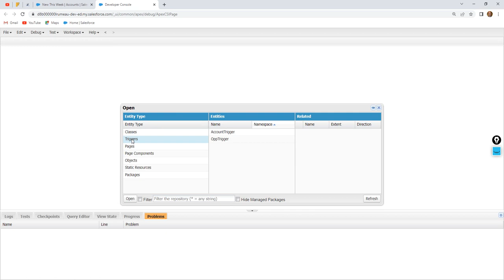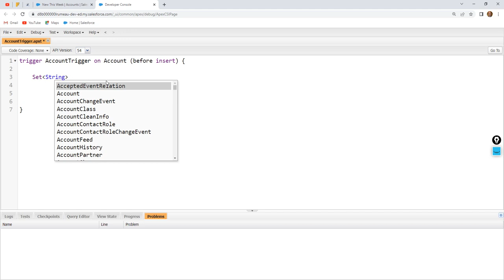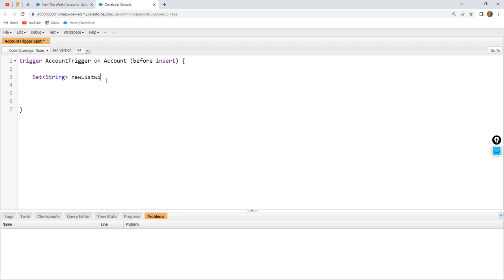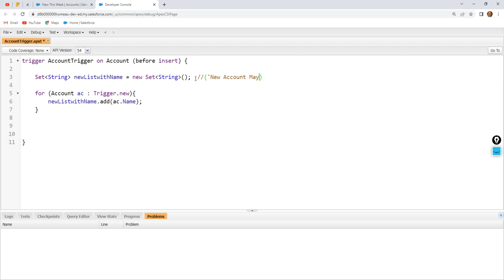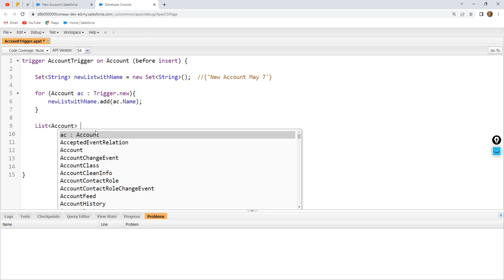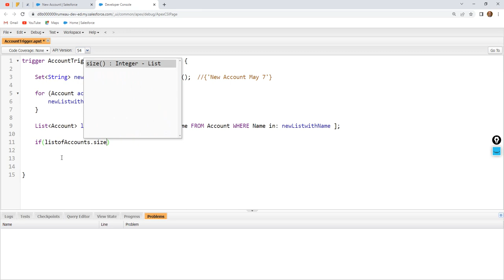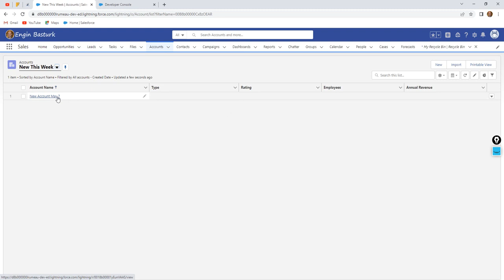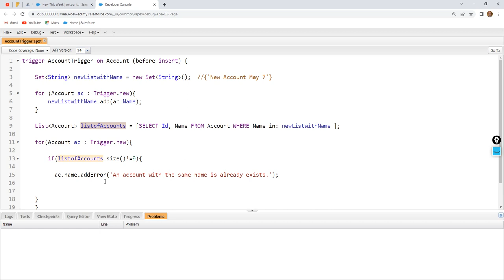Triggers 10 | Account | Prevent creating account with an existing name